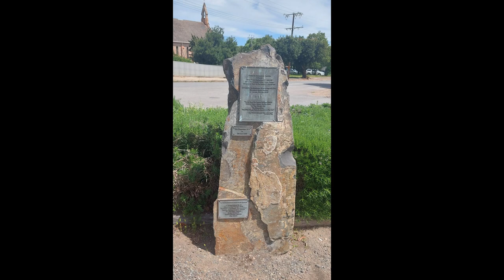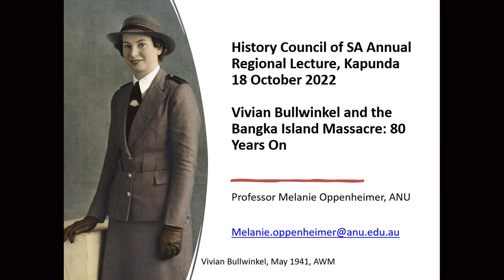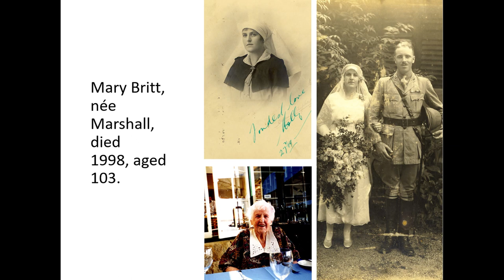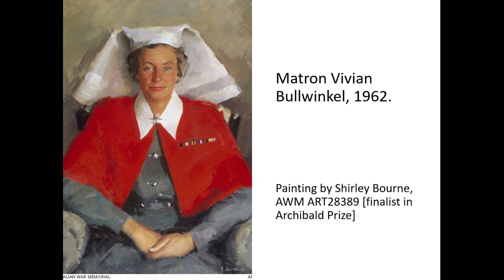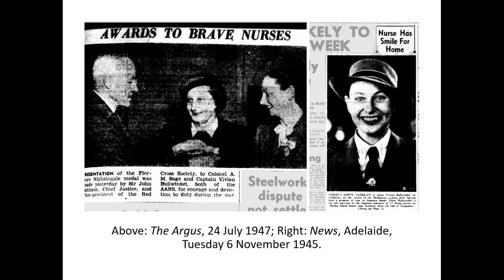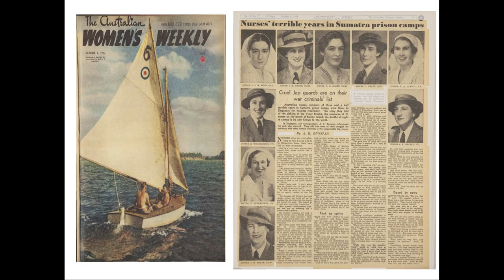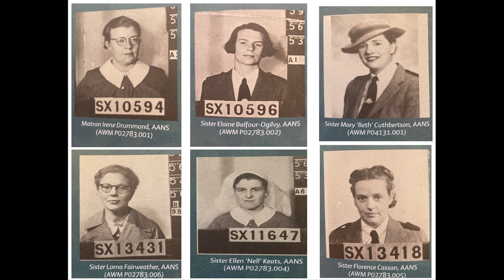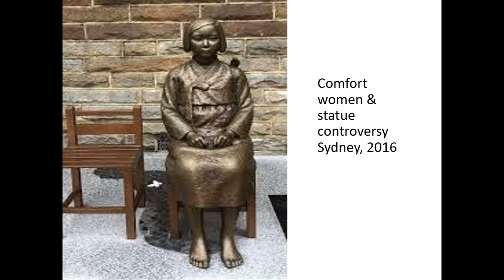Vivian Bullwinkel and the Bangka Island Massacre: 80 Years On - HCSA Annual Regional Lecture 2022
Join Prof Melanie Oppenheimer at the Kapunda Soldiers Memorial Hall on Wednesday 19 October 2022.  This lecture was hosted by the History Council of South Australia in collaboration with the Light Regional Council. Many thanks to everyone involved, especially Pepper Mickan.

Kapunda-born Vivian Bullwinkel was the sole survivor of the infamous Bangka Island massacre.

It is eighty years since the fall of Singapore on 15 February 1942 during World War Two. The preceding days saw a chaotic evacuation of hundreds of civilians, men, women and children, as well as Australian Army Nursing Service personnel who were directed to evacuate. One ship, the SS Vyner Brooke was sunk on 14 February, and a large group of survivors made it to Radji Beach on Bangka Island, Sumatra. Civilian women and children were sent to a local village to surrender while 22 Australian nurses remained behind with the sick and wounded. A Japanese patrol arrived, separated the group, and executed the men. The nurses were then ordered to walk into the sea and the Japanese opened fire. The sole survivor of the infamous Bangka Island massacre, Staff Nurse Vivian Bullwinkel feigned death.

Although shot and wounded, Vivian and the badly wounded Private Kingsley were the only survivors of the massacre. They hid out for about twelve days until eventually surrendering to the Japanese. Kingsley died shortly afterwards. Vivian met up with the remaining thirty-two AANS nurses from the Vyner Brooke on 2 March 1942 and was interned for the next three years.

This lecture will revisit the infamous Bangka Island massacre and focus on Vivian Bullwinkel’s life after her return to Australia in 1945 and her contribution to nursing and advocating for the memory of her colleagues who did not survive. It will re-evaluate recent evidence concerning Japanese war crimes, government directives for Bullwinkel to remain silent about details of her ordeal, the issue of comfort women, and the broader implications for our history of women and war during World War Two.

About Professor Melanie Oppenheimer (BA, Dip. Ed (UNE); M. Litt (UNE); PhD (Macquarie University)

Melanie is an Australian historian and a researcher based in the School of History at the Australian National University. She was previously Professor and Chair of History at Flinders University where she was appointed Professor Emerita in 2021. She has held positions in Australian History at the University of Western Sydney, the University of New England and the University of Tokyo. Melanie completed a three-year term as a member of the Australian Research Council’s College of Experts in 2018. She is a Fellow of the Academy of the Social Sciences in Australia and was elected President of the Australian Historical Association for a two-year term (2020-22). Melanie joined the Editorial Board of the Australian Dictionary of Biography for a five-year term in 2021 and also co-chairs the ADB's Women's Working Party. Most recently, in 2022, she was a Fellow at the National Library of Australia undertaking research as part of her biography of Australia’s sixth Governor General, Ronald Munro Ferguson and his wife, Lady Helen, foundation President of the Australian Red Cross.

For over thirty years, Melanie has been interested in a range of topics including soldier settlement, the Australian Assistance Plan and the Red Cross Movement as well as women, war and volunteering. She completed her PhD on voluntary action and the Australian home front during World War Two, later published as All Work. No Pay. Australian Civilian Volunteers in War (2002). Other books include Volunteering. Why we can’t survive without it (2008); The Power of Humanity. 100 Years of Australian Red Cross, 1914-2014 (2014), with Bruce Scates, The Last Battle. Soldier Settlement in Australia, 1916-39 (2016), and perhaps her favourite book about WWI nurse, Narrelle Hobbes, Oceans of Love (2006).